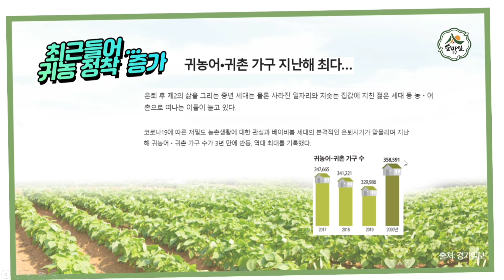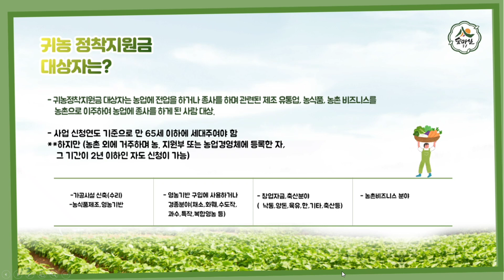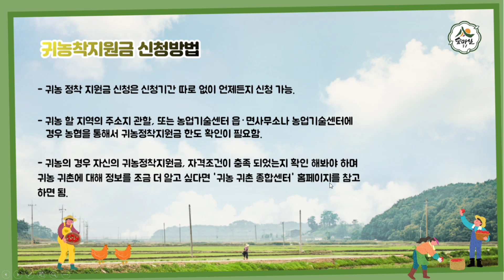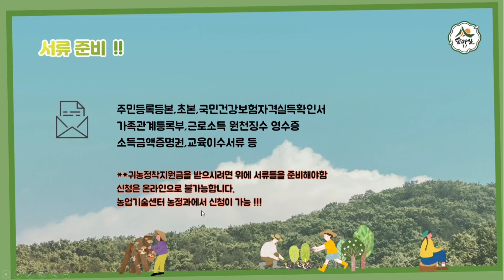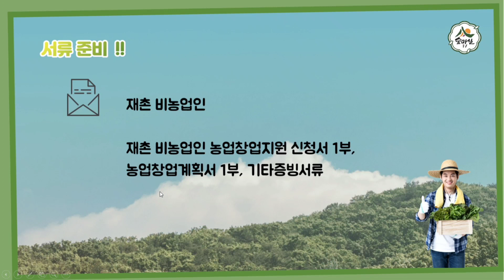귀농정착지원금지원자격및신청방법 귀농귀촌정보 농지취득자격증명 농업 임업 산림 농업경영체등록 농지원부 임업후계자 임업경영체등록 정부보조자금 정부지원사업 6차산업 경북농민사관학교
귀농정착지원금 지원자격 및 신청방법 에 대하여  설명합니다